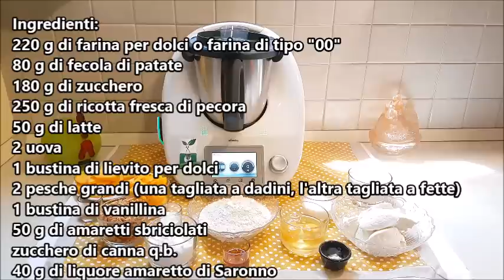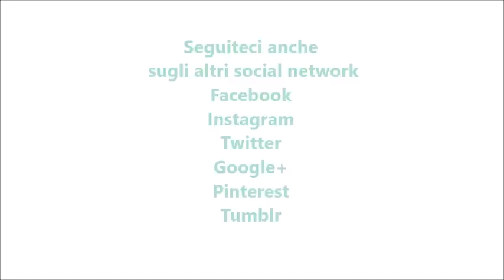Torta pesche e amaretti per bimby TM6 TM5 TM31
Ingredienti:
220 g di farina per dolci o farina di tipo “00”
80 g di fecola di patate
180 g di zucchero
250 g di ricotta fresca di pecora
50 g di latte
2 uova
1 bustina di lievito per dolci
2 pesche grandi (una tagliata a dadini, l’altra tagliata a fette)
1 bustina di vanillina
50 g di amaretti sbriciolati
zucchero di canna q.b.
40 g di liquore amaretto di Saronno